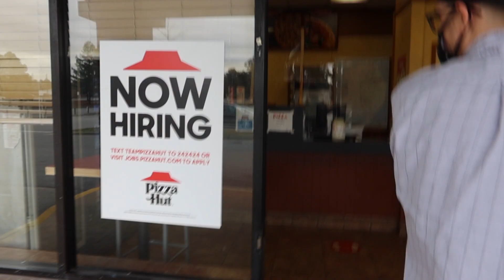Couples Pizza Hut Mukbang | PERSONAL Q & A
Watch us eat and ask each other personal questions! Get to know your favorite couple in this exclusive PIZZA HUT MUKBANG & Q and A!!!  Peace! -Light Tha Dark